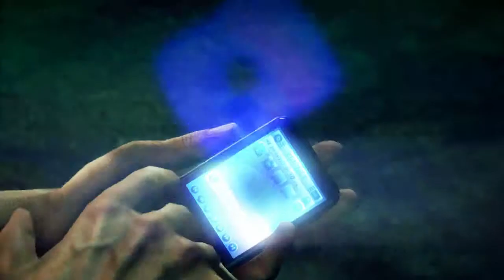Hitman Absolution - Part 9 / Hunter and Hunted (Continued) (720p)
Part 9 of my complete Hitman Absolution walkthrough. This video covers the Hunter and Hunted mission, specifically the Chinese New Year section, taking place in Chinatown.